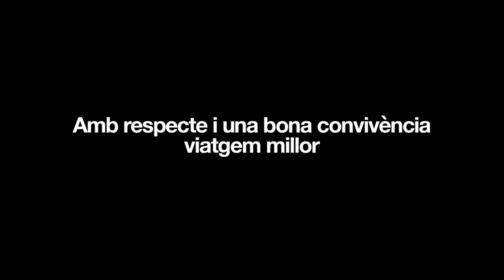Bon viatge i bon Karma sense embrutar els espais